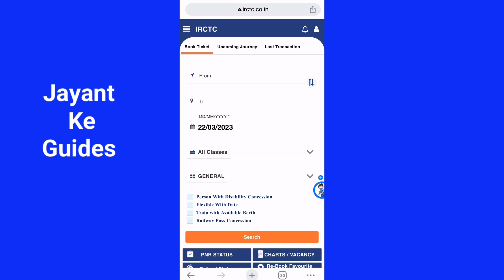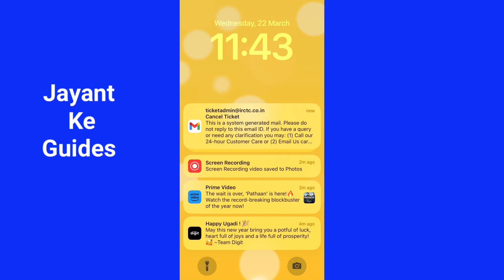IRCTC Ticket Kaise Cancel Kare 2023 | How to Cancel Train Ticket Online from Phone and get Refund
Welcome To Jayant Ke Smart Guides, This video is about How to Cancel Train Ticket Online And Get Refund in Hindi 2022.

Dosto, aaj is video me ham bat karenge ki aap kaise irctc ke ticket ko online cancel kar sakte hai, ya simple bhasa me bole to apne railway ke ticket ko kaise online kaise kare.video pasand aaye to channel ko jarur subscribe kare.

Detailed key -
How to cancel train ticket in irctc app.
How to get ticket refund in lockdown.
How to cancel train ticket online and get refund.
How to cancel the ticket in irctc.
How to cancel train ticket online in irctc.
Train ticket refund in lockdown.
Train ticket cancel kaise kare.
Train ticket cancel online.
Train ticket cancel in lockdown.
Train ticket cancel in 2023.
Train ticket cancel in hindi.
How to cancel irctc train ticket.